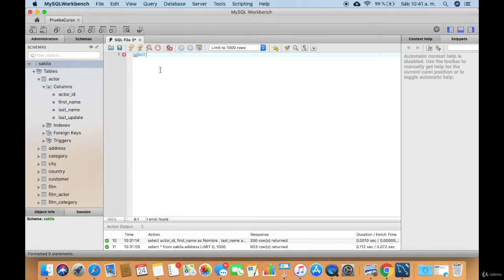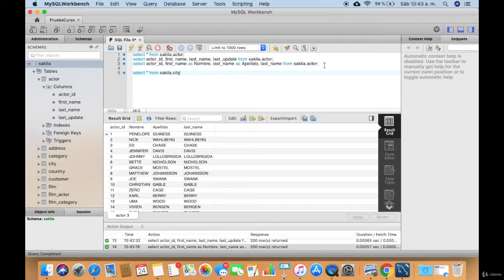1 Ejercicio práctico #1